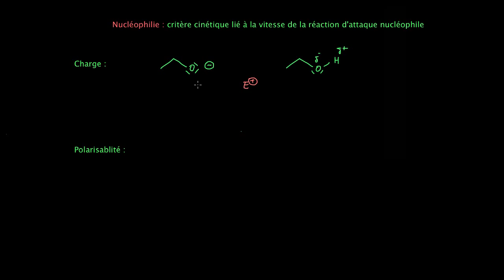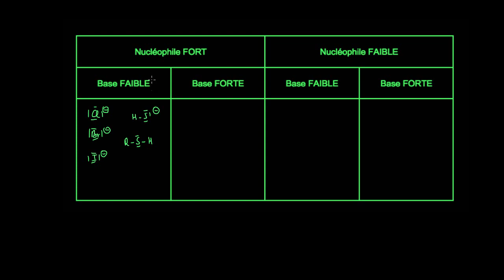Nucléophilie et basicité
Classification des espèces selon leur caractères nucléophile fort/faible et base forte/faible.